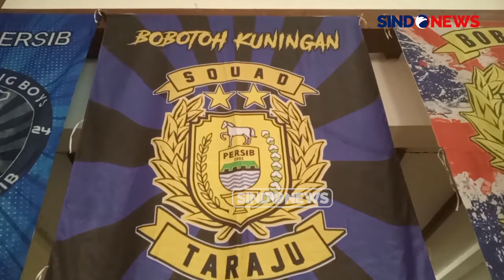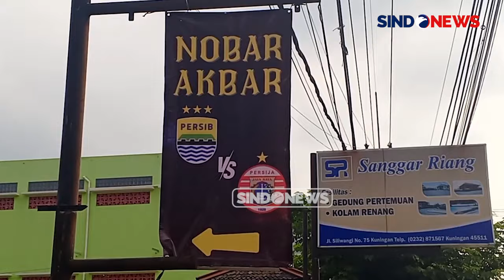Laga Dramatis Persib vs Persija, Ribuan Bobotoh di Kuningan Nobar di Gor Sanggariang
Laga klasik Persib Bandung lawan Persija Jakarta berlangsung dramatis di Stadion Si Jalak Harupat, Kabupaten Bandung, Jawa Barat (23/9/2024) sore. Kemenangan telak 2-0 diraih tuan rumah membawa euforia bobotoh, sebutan pendukung Persib.

Kegembiraan juga dirasakan Bobotoh Kuningan yang menyaksikan jalannya pertandingan dengan menggelar nonton bareng alias nobar di Gor Sanggariang Kabupaten Kuningan Jawa Barat.

Hingga laga usai, masyarakat membubarkan diri dengan tertib. Dari hasil pertandingan tersebut persib bandung mampu mengalahkan persija jakarta dengan skor akhir 2-0.

Baca juga (link kanal/artikel)